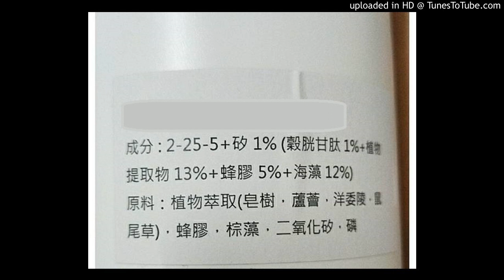20190312-尾牙送的贈品用在蔬菜好還是果樹好？如何使用(附圖)